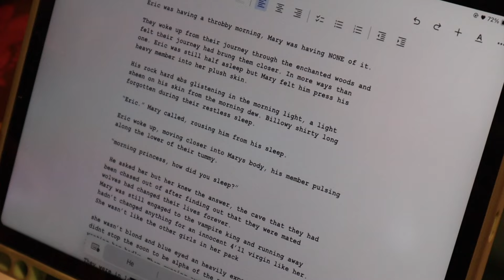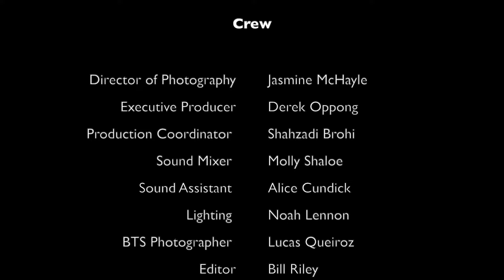'Angels R Us' - A Short Film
Filmed at Young Actor's Theatre Islington.

Written and created by Tonio Rogers, Bill Riley and Anna Hewitt (@annahewitt4243 ).

I love Tipping Point.